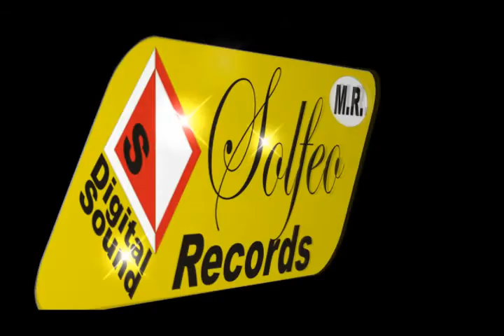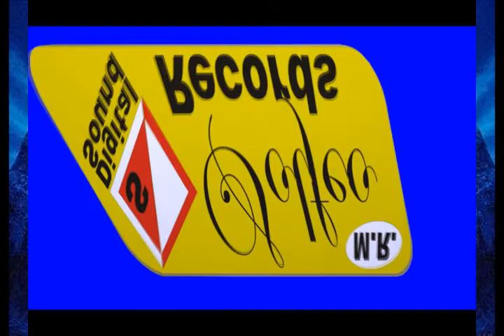SONIDO STEREO TORRES la 2 de mi regreso 2014 Y DE NEW YORK LA CHICA DORADA ENEDELIA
SONIDO STEREO TORRES la 2 de mi regreso 2014
Y DE NEW YORK LA CHICA DORADA ENEDELIA